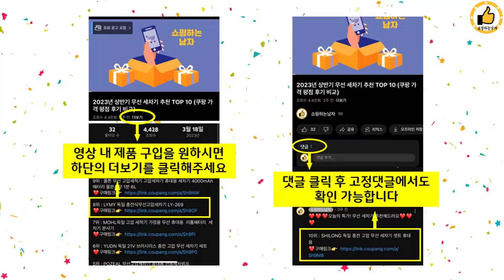2023년 하반기 쇼핑남이 추천하는 블렌더 TOP 10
2023년 하반기 쇼핑남이 추천하는 블렌더 TOP 10을 소개해드립니다.

10위 : 필립스 파워 블렌더 5000 시리즈 믹서기

9위 : 필립스 블렌더 3000 시리즈 믹서기

8위 : 대형 믹서기 대용량 카페 영업용 업소용 김장 더쎈 콩국수, 단일

7위 : 아이오 진공 블랜더 블랙 UB-1000, UB-1000

5위 : 웨이드 진공 블렌더 초고속 믹서기, 웨이드 진공블렌더

4위 : 필립스 뉴 미니 블렌더 믹서기 블랙

3위 : 신일 DC모터 핸드블렌더 SMX-P400DC, SMX-P400D

2위 : 해피콜 초고속 블렌더 브리즈탭 딥그린

1위 : 휴대용 믹서기, 사무실이나 야외에서 모두 휴대하고 사용할 수 있

 감사합니다